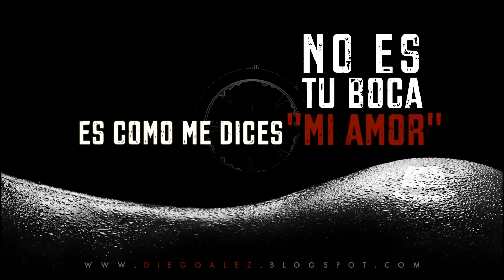Diego Ález - Tu Parte Mística (Lyric Video)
Les presento este video/letra de una de mis canciones favoritas del álbum ETC. Escúchala en tu plataforma favorita y agrégala a tus listas de reproducción...